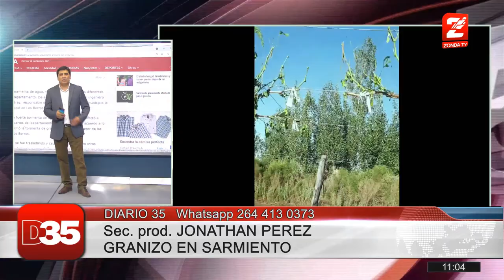Jonathan Pérez, producción Sarmiento: La perdida, en la producción, tras el granizo es casi total